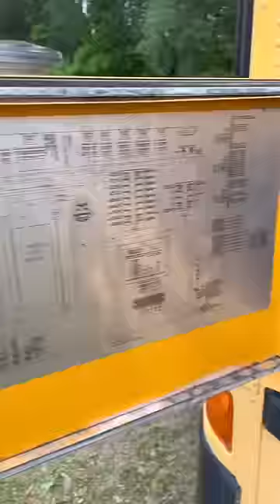Weekend 14 of our Skoolie Conversion!